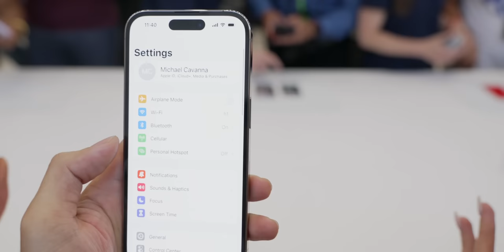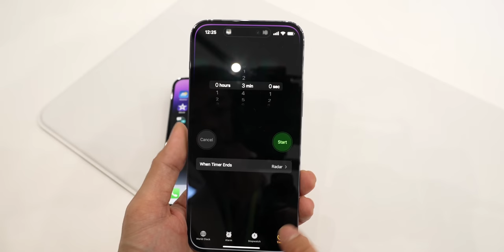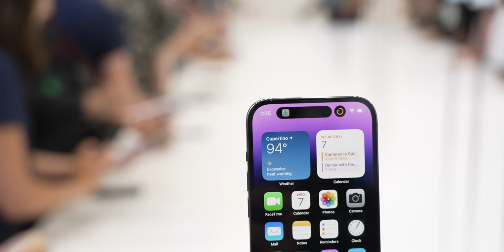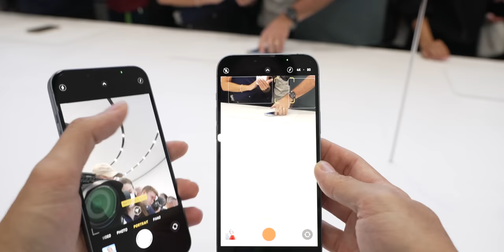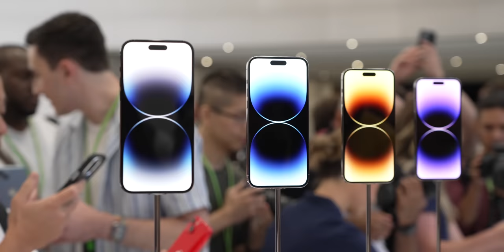iMoD เปิดตัวและชมเครื่องจริง iPhone 14 / iPhone 14 Pro พร้อม Apple Watch Ultra และ AirPods Pro 2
หลังงาน Apple Event Far Out จบไปแล้วทีมงานพาไปชม iPhone 14 / iPhone 14 Pro พร้อม Apple Watch Ultra, Series 8, SE 2 และ AirPods Pro 2 เครื่องจริงกันครับว่าเป็นอย่างไรบ้าง

ข้อมูลเพิ่มเติม : สรุปเปิดตัว iPhone 14, iPhone 14 Pro ทุกรุ่น มีอะไรน่าสนใจบ้าง!